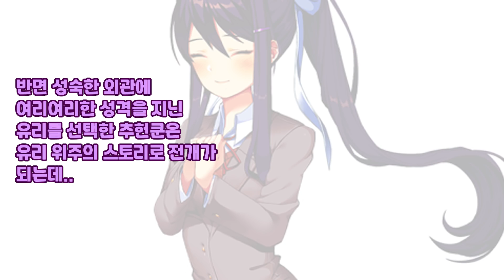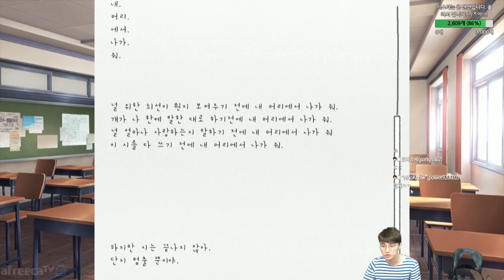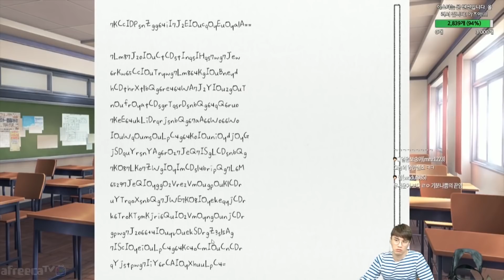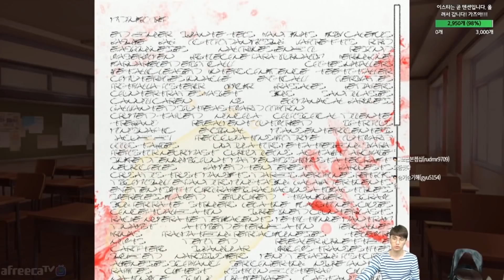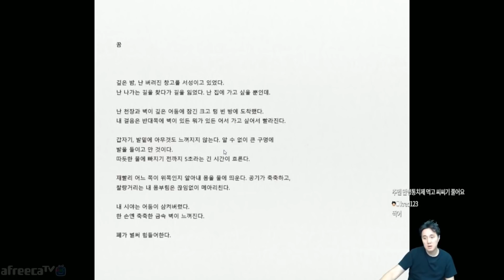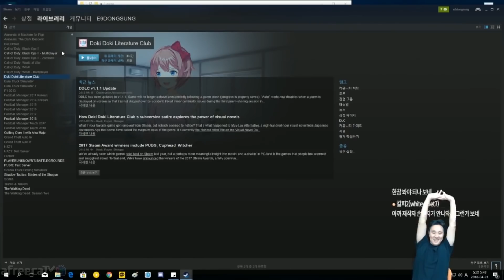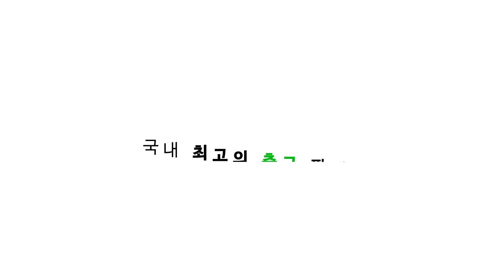추헌쿤과 종윤찡의 토 나오는 미연시 게임, 두근두근 문예부 리메이크 (깜놀주의)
본 영상은 두 플레이를 합쳐 놓은 리메이크작입니다.